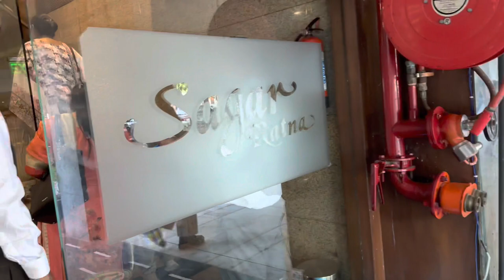Himanshi khurana & Nidhi on Mani Birthday Party @ihimanshikhurana // Biggboss13 contestant